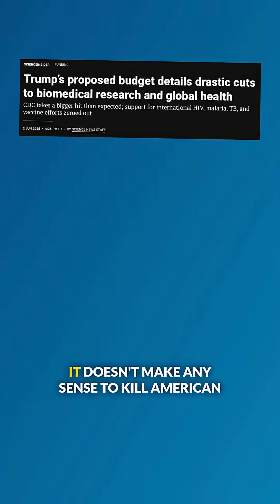Killing American science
Vincent Racaniello discusses the importance of fundamental science.

Excerpt from Immune 94 - The nose knows

The Immune team goes up the nose to discuss cytotoxic T cells activating complement through secretion of granzyme K to drive inflammatory nasal polyps and how IgA-producing B cells are made in the nose.